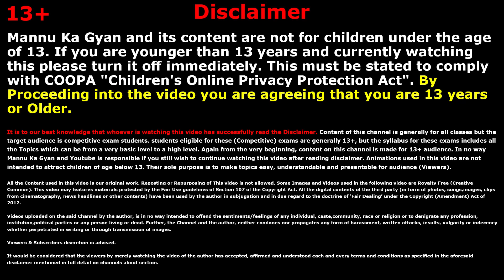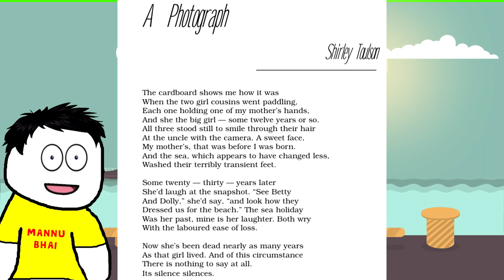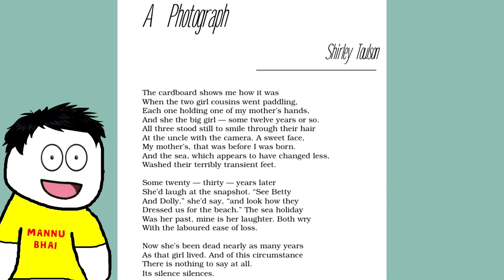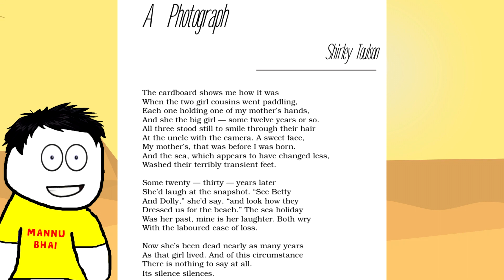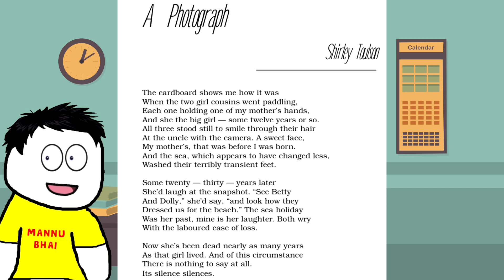A Photograph Class 11 | Hornbill | class 11 English - A Photograph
✔️  A Photograph Class 11 | Full ( हिंदी में ) Explained | Animated | Hornbill by Shirley Toulson
✔️  a photograph class 11 summary
✔️  a photograph class 11 full hindi explained
✔️  a photograph class 11 animated